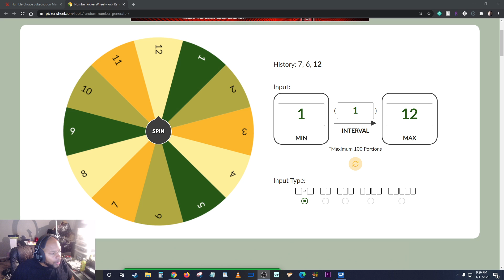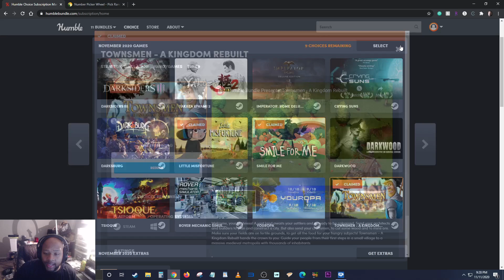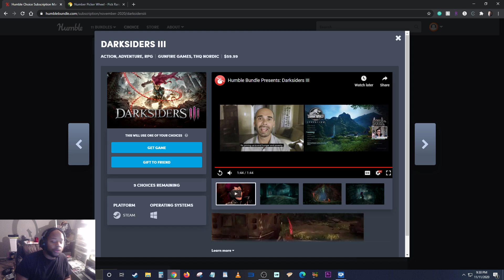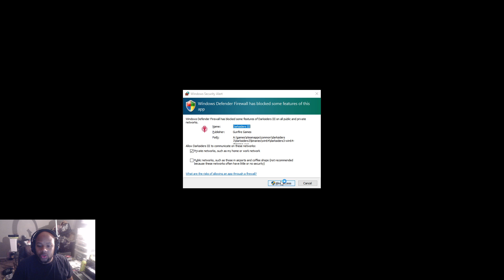Darksiders III - Humble Bundle Choice | Nov 2020 - MsundrstdPlays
This game was more difficult than I thought before.  It reminds me of a mix of God of War and Dark Souls.  What do you guys think?

If you would like me to see more Darksiders III gameplay, let me know here! :D

Jaane~!

FYI: I got this game from Humble Bundle!